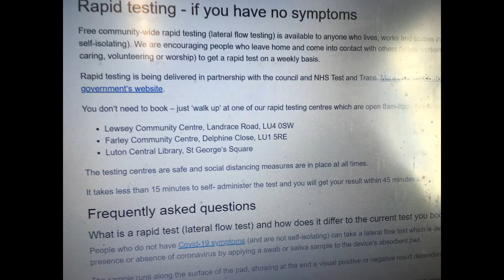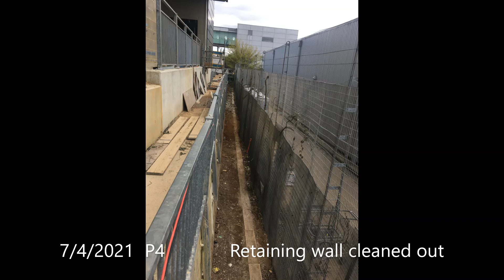Luton Parkway 2021 to June As built Titles Rev3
Luton Parkway As Built photo record